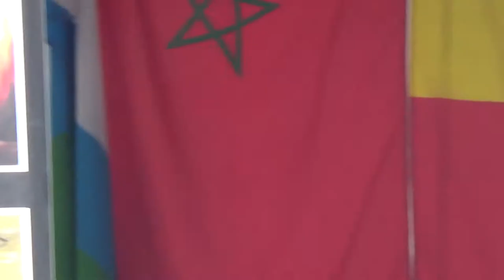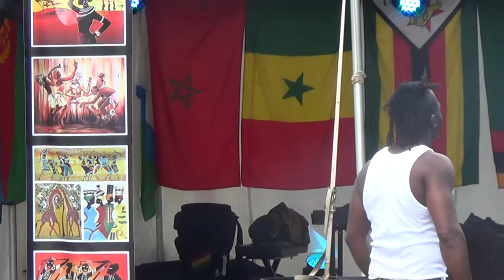BOBO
AFRICA FESTIVAL OF ARTS AND CULTURE  JULY 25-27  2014
SACKVILLE LANDING HALIFAX WATERFRONT